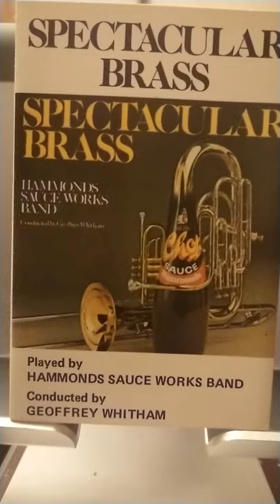Skyline D. Barry Hammonds Sauce Works Band conducted Geoffrey Whitham 1979